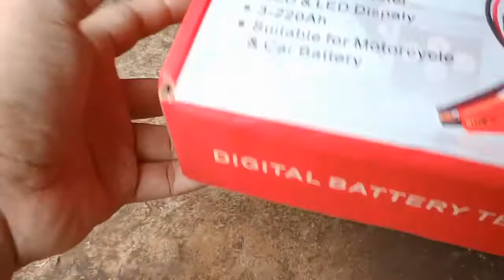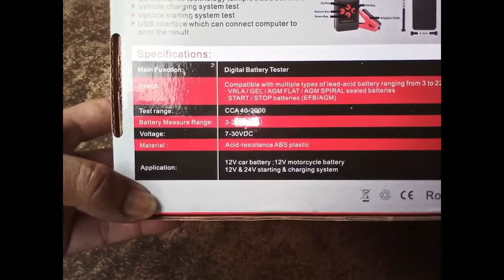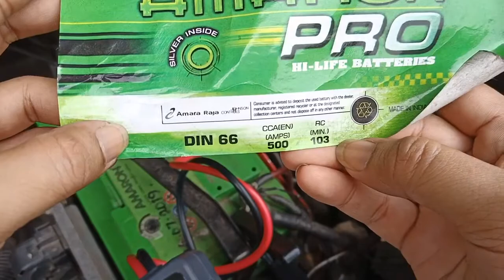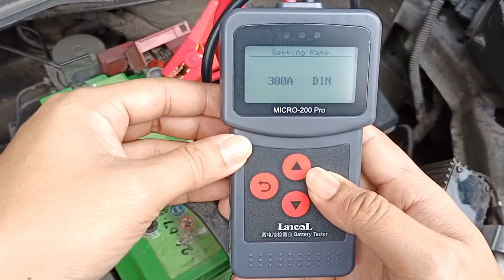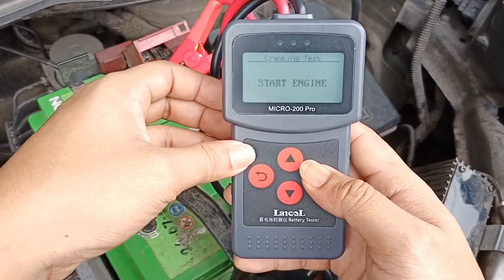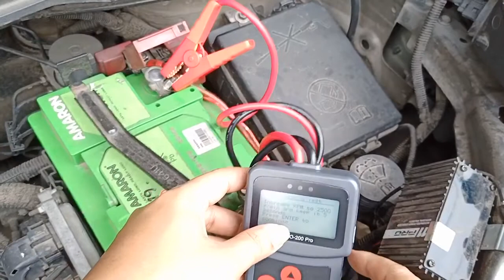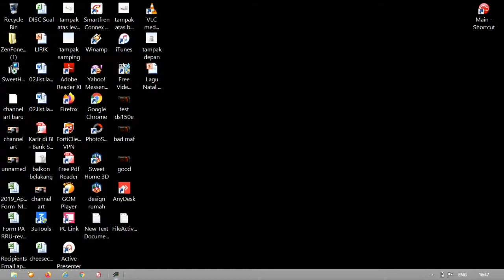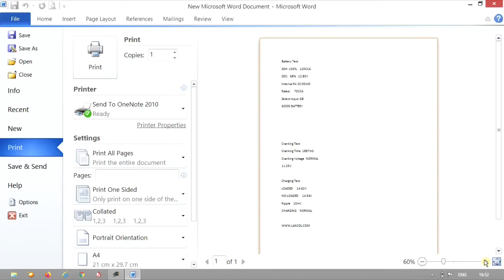UNBOXING #4 : Lancol Micro-200 Pro|Battery Tester|Bisa Print Lho👍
Kali ini saya mau unboxing alat tester aki atau bahasa keren nya digital battery tester merk Lancol tipe Micro 200 Pro.

Alat ini tidak integrate dengan printer ya, tapi hasil test nya bisa di print via laptop/komputer.

Cara instal dan aplikasinya bisa temen temen download di file Dropbox dibawah ini.